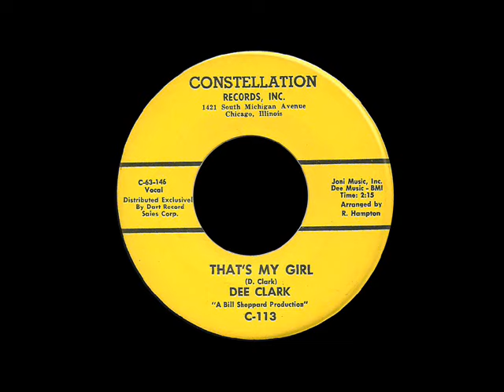Dee Clark - That's My Girl